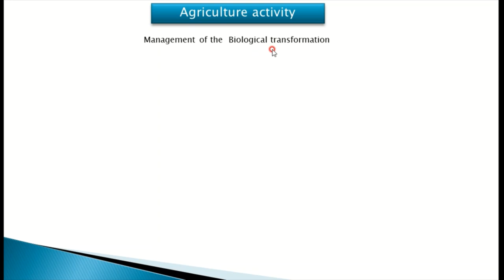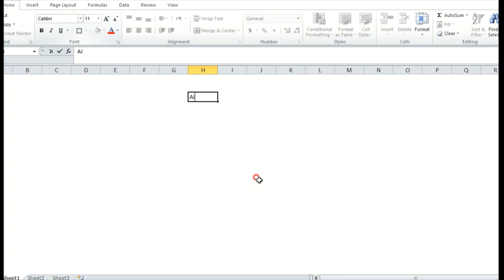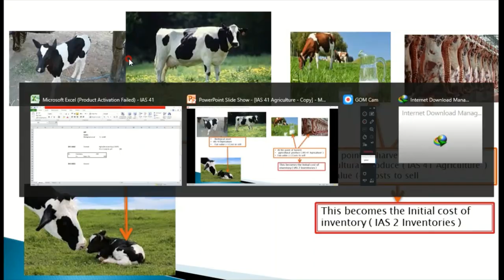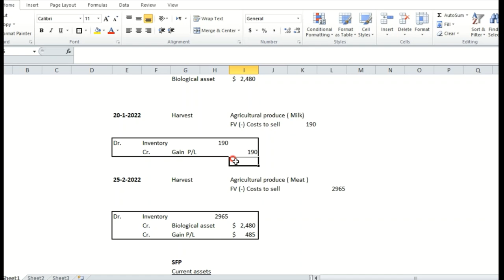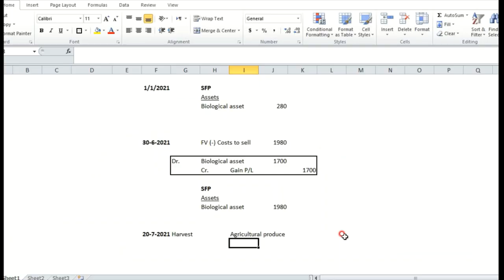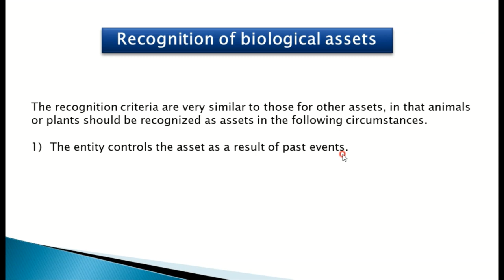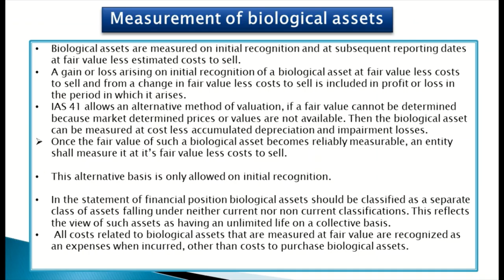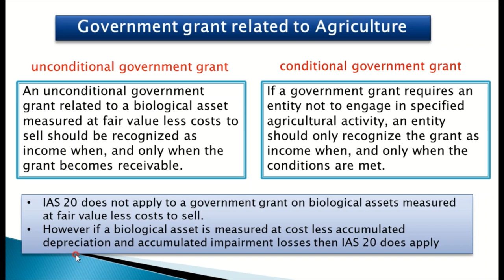شرح معيار المحاسبة الدولي 41 الزراعة - IAS 41 Agriculture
IAS 41 applies to biological assets with the exception of bearer plants, agricultural produce at the point of harvest, and government grants related to these biological assets. It does not apply to land related to agricultural activity, intangible assets related to agricultural activity, government grants related to bearer plants, and bearer plants. However, it does apply to produce growing on bearer plants